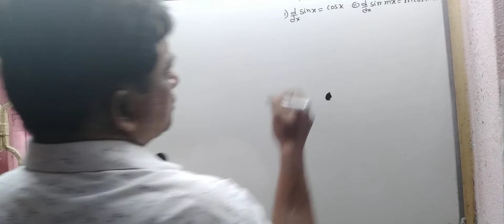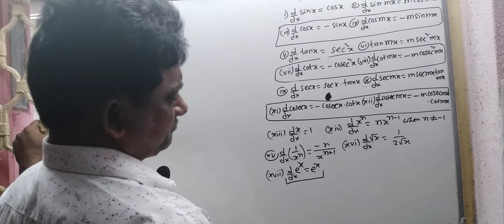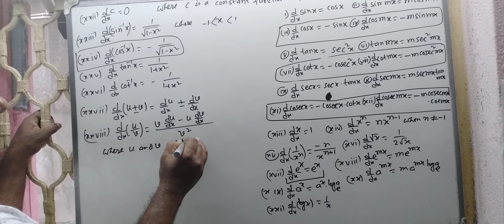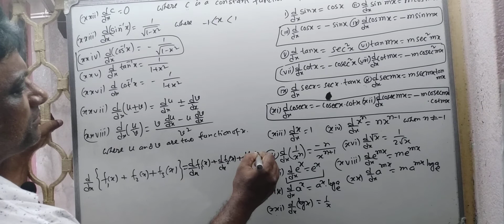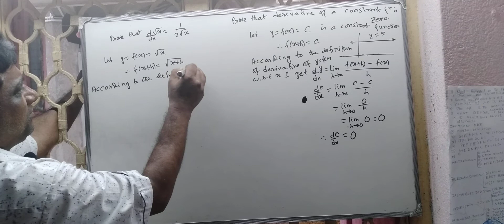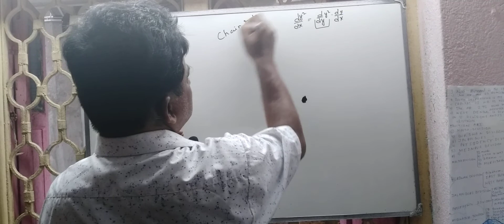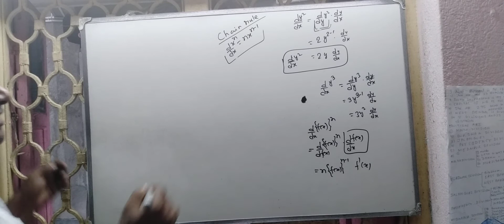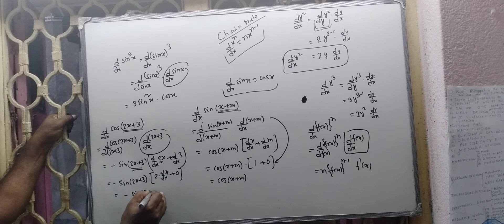DIFFERENTION FIRST ORDER PART 2